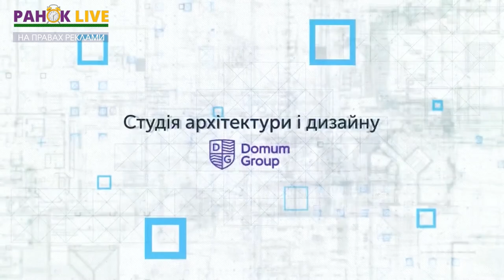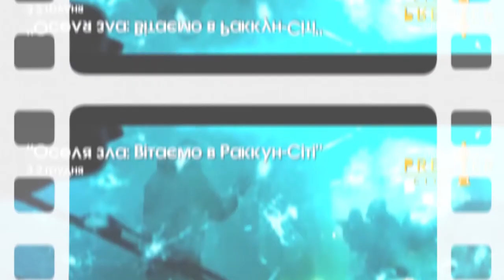Що відзначають 2 грудня та про дизайн інтер‘єру оселі | Ранок LIVE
Доброго ранку!😊 Сьогодні — Міжнародний день боротьби за скасування рабства, започаткований ООН у 1949-му році. Також 2 грудня святкують Всесвітній день комп’ютерної грамотності та День фортуни☝️

У студію до нас завітала Юлія Рогожина, власниця студії архітектури і дизайну "Domum Group", говоримо про стильні рішення в дизайні інтер‘єру власної оселі😉